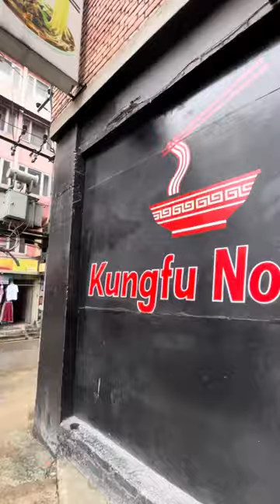Kungfu Noodles 🍜🤤 | Timelapse | Yummy Food | Dedivah Yatri 🇳🇵